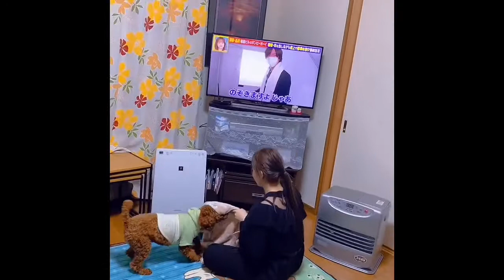Kulitan with my princess and son teddy bear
Teaching tagalog with my daughter